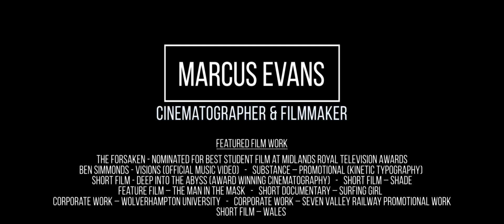Marcus Evans - Filmmaker Showreel